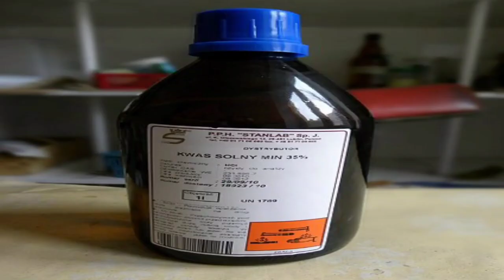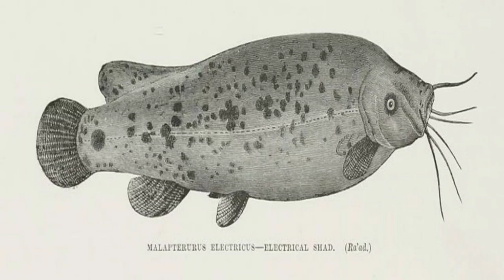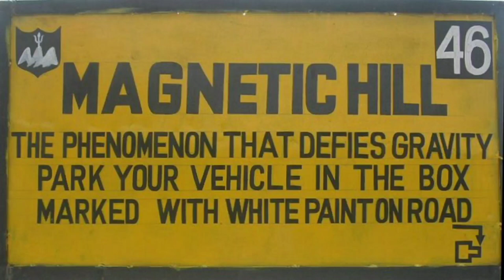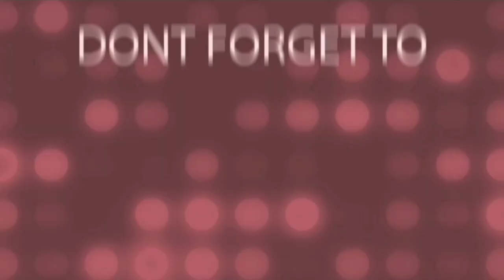Most Interesting Facts In TELUGU | Mind blowing Facts | OK Mastaru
Hi Friends welcome to my channel "OK Mastaru" hope you all like to see my videos about Education, Temples, Kids Stories, Horror Stories, Competitive exams, Cooking, Parenting, Historical places, Technology and other informative videos and vlogs.
Author : A V Ramana Murthy